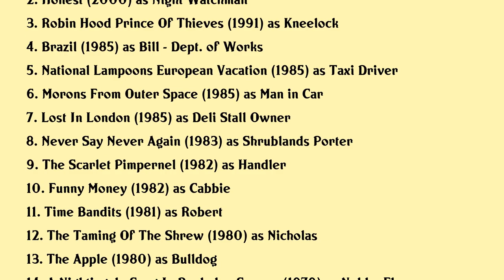Derek Deadman Movies list Derek Deadman| Filmography of Derek Deadman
Derek Deadman Full Movies List Filmography of Derek Deadman

Latest movies of Derek Deadman are:

1. Harry Potter And The Philosophers Stone
2. Honest
3. Robin Hood Prince Of Thieves
4. Brazil
5. National Lampoons European Vacation
6. Morons From Outer Space
7. Lost In London
8. Never Say Never Again
9. The Scarlet Pimpernel
10. Funny Money
11. Time Bandits
12. The Taming Of The Shrew
13. The Apple
14. A Nightingale Sang In Berkeley Square
15. Porridge
16. The Knowledge
17. Doctor Who The Invasion Of Time
18. Jabberwocky
19. The Glitterball
20. Queen Kong

Complete list of movies acted by Derek Deadman are in this video.

Please Comment down your favorite movie of Derek Deadman